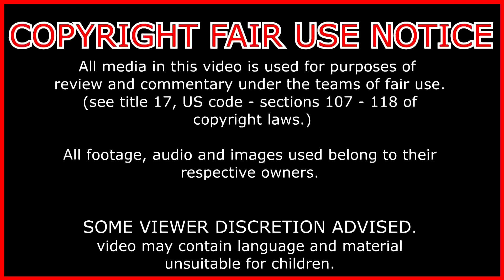freaky's reaction: Hunk vs Boba Fett FCC Season 3 (Resident Evil vs Star Wars)